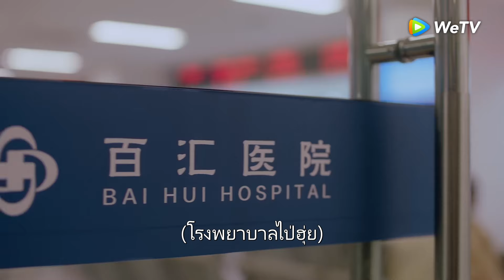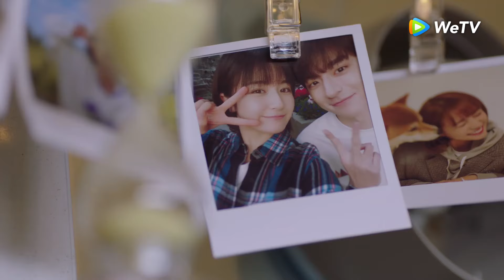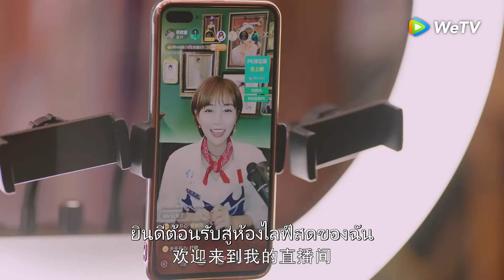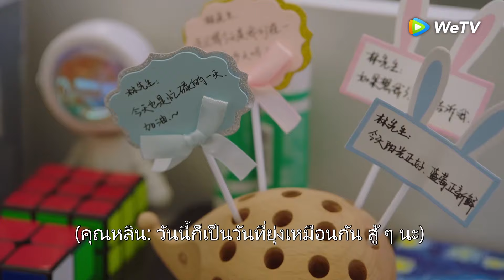ซีรีส์จีน | ขอบคุณที่มีเธอ (Angels Fall Sometimes) ซับไทย | EP.9 Full HD | WeTV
ดาวน์โหลดแอปพลิเคชั่น WeTV เพื่อดูเต็ม ๆ กันได้ที่ 👉🏻

นักแสดง: หลินอี หลี่หลานตี๋ ซุนเทียนอวี่ หลี่ซินหราน เฉินเจ๋อ หวังโย่วจวิน หลิวจุน เจียงเชา
หลินท่าและอันจือเชวี่ยรู้จักกันในงานรับสมัครนักเรียนฝึกงานตอนปีสาม ทั้งสองเป็นรักแรกพบและคบกันเมื่อรู้จักกันดีขึ้น เมื่อเรียนจบ สองคนออกสู่สังคมด้วยกัน แม้ว่าเส้นทางชีวิตจะไม่ราบรื่นแต่พวกเขาก็เป็นกำลังใจกันและค่อย ๆ มาถูกทาง เมื่อทุกอย่างกำลังไปได้สวย หลินท่าได้รับการวินิจฉัยว่าเป็นโรคกล้ามเนื้ออ่อนแรง ความหวังดับวูบลง แต่ภายใต้กำลังใจและความอบอุ่นของครอบครัว แฟนและเพื่อน หลินท่าท้าทายโรคภัยอย่างกล้าหาญและเป็นแรงบันดาลใจให้คนรอบตัวในการใช้ชีวิตที่เต็มไปด้วยความหวัง